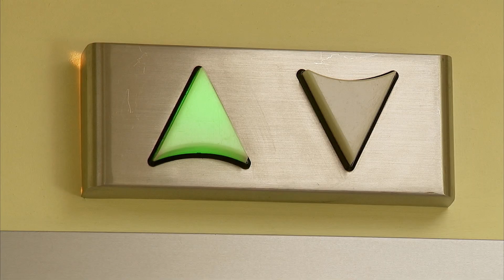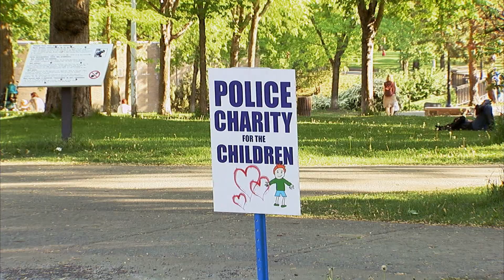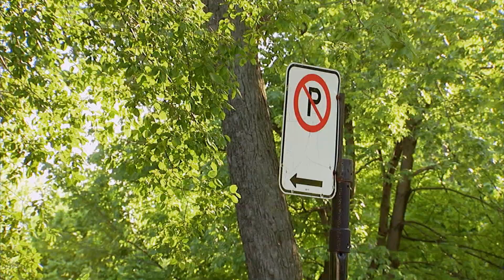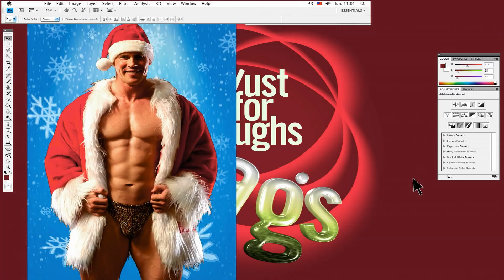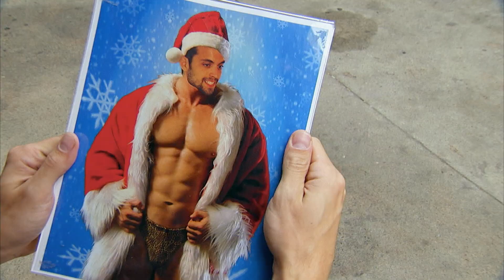يسقط رجل في مياه خطرة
هو محظوظ لأنه على قيد الحياة!